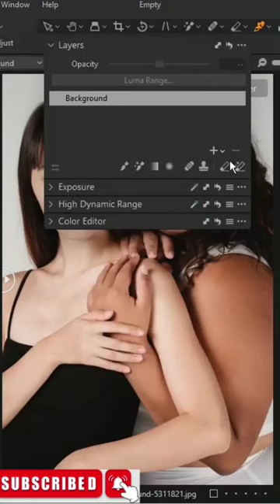How to Steal, Copy & Blend Skin Tone in Capture One